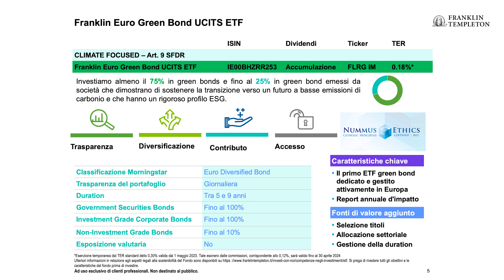Investire negli ETF attivi: una carica di energia in portafoglio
La costante dell’inflazione, il rischio sempre più temuto di una recessione, il crack di diverse banche innescato dall’impennata dei tassi d’interesse e i crescenti timori verso il sistema creditizio: sono tante le incognite che continuano a impensierire gli investitori.

Una lettura attenta di tutto ciò che sta accadendo nel mondo dei mercati finanziari e più in generale dell’economia, può aiutare a fare scelte ponderate per pianificare al meglio gli investimenti.

Quali sono le strategie che meritano di trovare spazio nei portafogli?
Quali le soluzioni che possono aiutare gli investitori a raggiungere l’equilibrio virtuoso tra rischio e rendimento?
Ne abbiamo parlato in questa nuova puntata di Un Mese in Mezz'Ora insieme a Pierluigi Ansuinelli, Portfolio manager di Franklin Templeton Investment Solutions e con Silvia Anselmi, CFA, ETF Sales Specialist di Franklin Templeton.